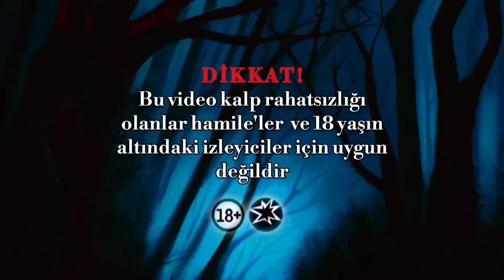Paranormal olaylar Bin yaşında Müslüman Cin